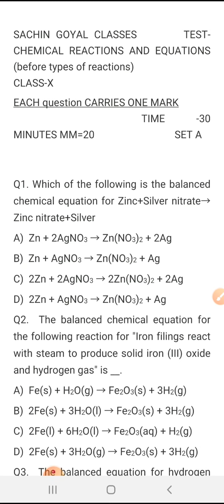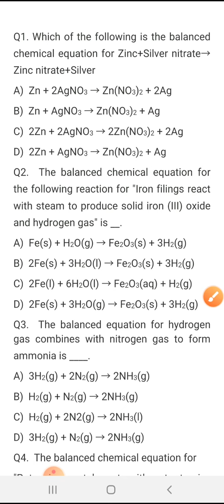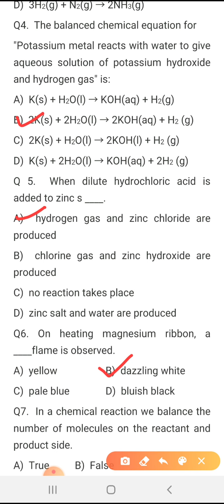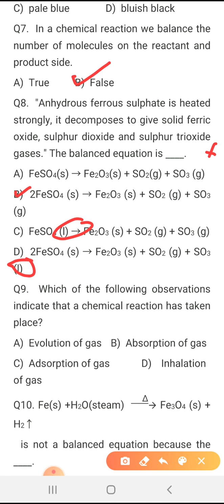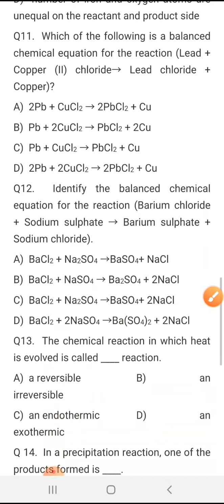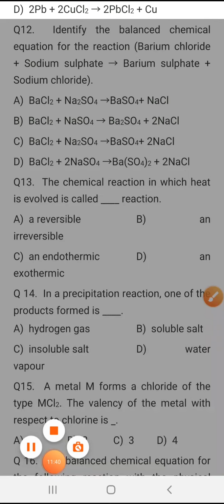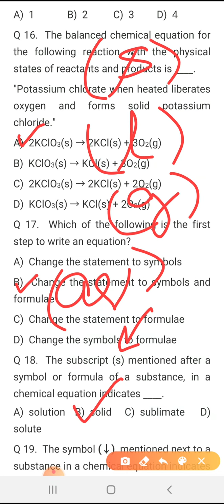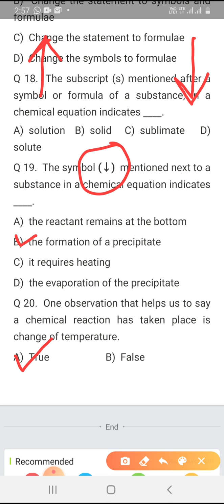CLASS 10 UNIT 1 TEST OF TOPICS BEFORE TYPES OF REACTIONS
In this video i have discussed an mcq test which i conducted amongst my students. It consists of 20 mcq of syllabus before types of reactions.